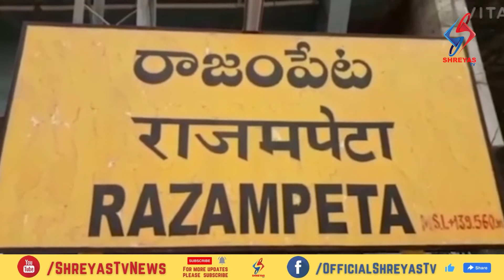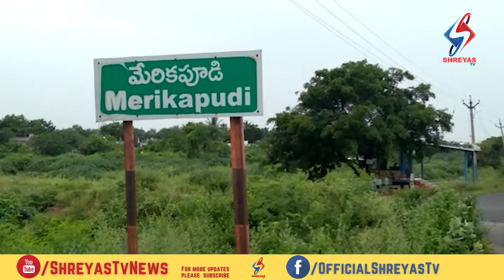Shreyas Tv News 2nd Bulletin 27- 09 - 2021